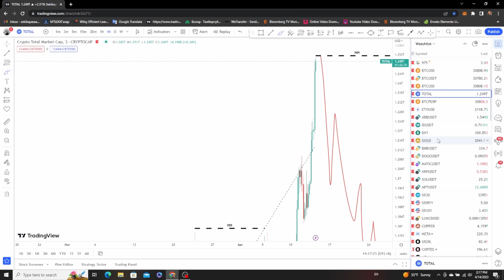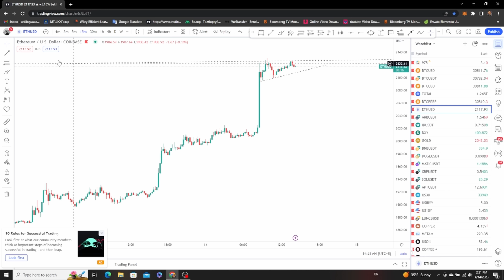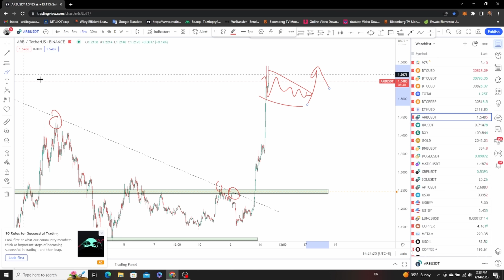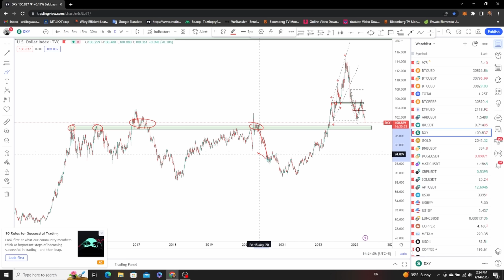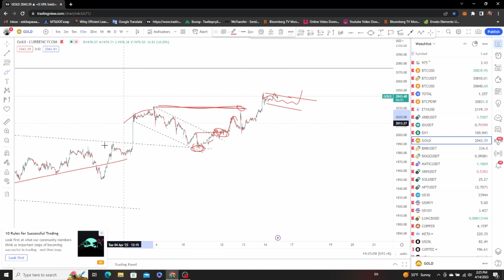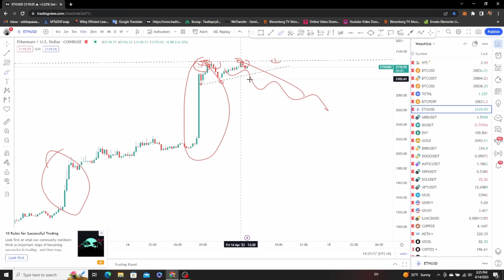Хүмүүсийн хамгийн хүлээлттэй байгаа AirDrop, Сонгуульд крипто ашиглах? +TA BTC,ETH, ARB